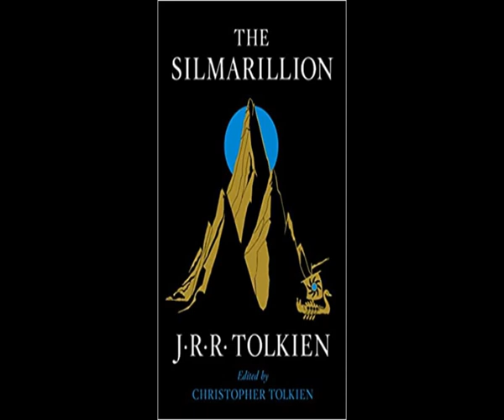The Silmarillion by J.R.R. Tolkien - AudioBook Part 11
The Silmarillion CD 11

Of Tuor And The Fall Of Gondolin
Of The Voyage Of Eärendil And The War Of Wrath
Akallabêth: The Downfall Of Númenor

From The Silmarillion 13 CD Collection Narrated by Martin Shaw